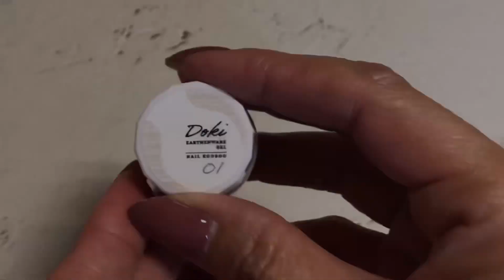【ネイル工房購入品】DokiGel(ドキジェル)3パターンの塗り方比較と質感を楽しむ単色ツイードのやり方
気になっていたネイル工房さんの商品…DokiGelを使ってみました。

思っていたより柔らかいジェルで塗りやすいしなにより面白い質感なの仕上がります。
ザラツキや引っ掛かりが出やすいジェルですが、トップジェルで緩和することもできるのでいつもとちょっと違うネイルアートが楽しめそうです😊

今回は、塗り方の比較で3パターンと、DokiGelをつかって単色のツイードを作ってみました！ブラシワークだけでできる簡単ではアートです！
作りながら、昔こんな生地のスーツ持ってたなぁ…と思わず思い出したりしました😆

よかったら参考にしてみてください！

ご覧いただきありがとうございます。オススメネイルアート、ネイルケア、セルフネイルのコツなどを水・金・土20:00に配信しております。